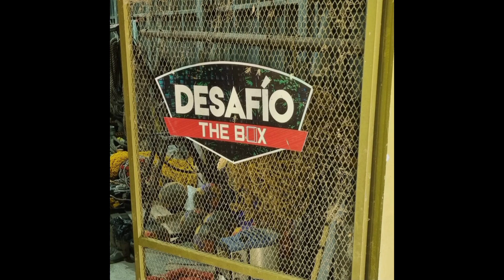EQUIPO VALLECAUCANOS DESAFÍO THE BOX 2023 *Conócelos*